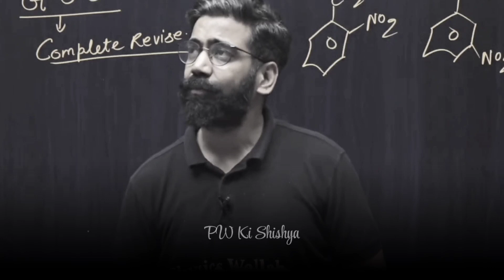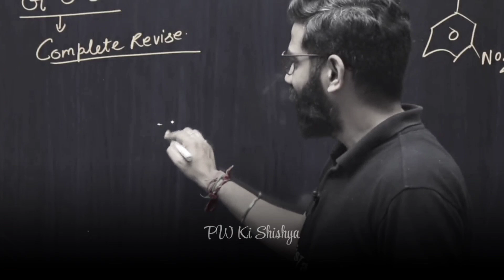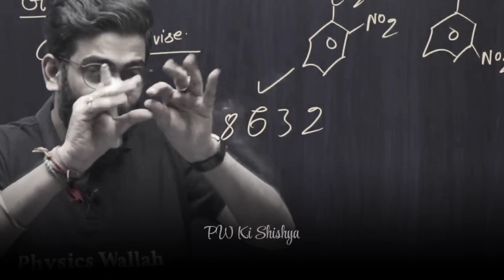This Inspire Me A Lots - Amit Mhajan Sir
| Amit Sir Motivation | IIT JEE NEET Motivation | Best Study Motivation

AnushkaMam, Anushka Mam PhysicsWallah, Anushka Mam Motivation, Amitabh sir kota | Amitabh sir chemistry | Amitabh sir motivation, Amit Sir Motivation, amit Sir, amit Sir physicsWallah

©PW Ki Shishya (Spread Happiness)